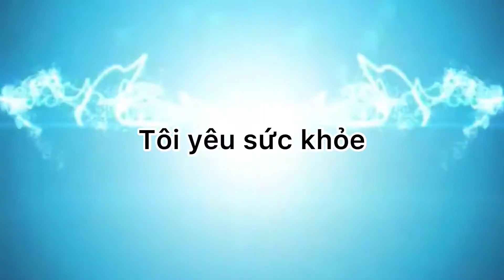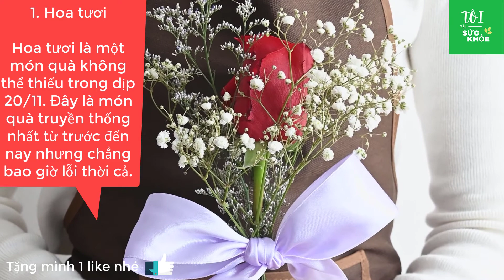Top những món quà ý nghĩa tặng thầy cô ngày 20/11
Hôm nay mình chia sẻ đến các bạn Top những món quà ý nghĩa tặng thầy cô ngày 20/11.
Tôi Yêu Sức Khỏe rất vui khi được mọi người xem video của mình.
Mình chân thành cảm ơn các bạn!
I Love Health is very happy to see people watching my videos.
I sincerely thank you!